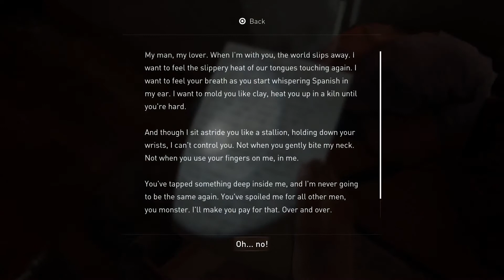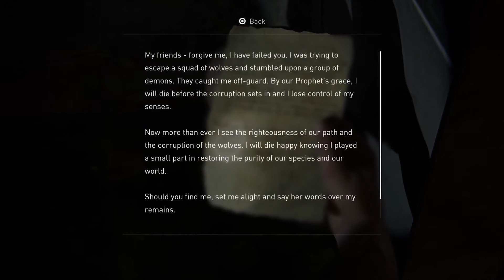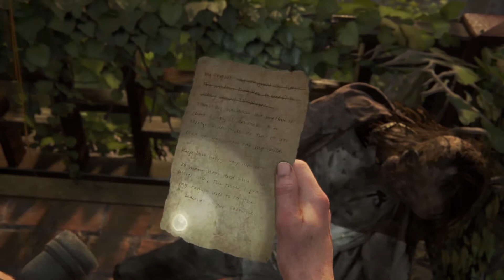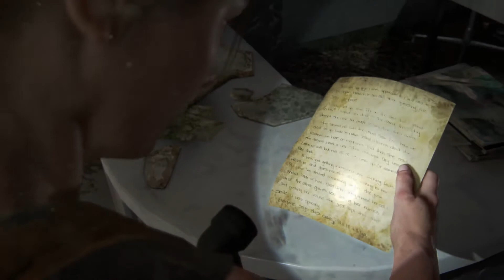The Last Of Us Part II - Let's play part 26: Dealing With A Cult